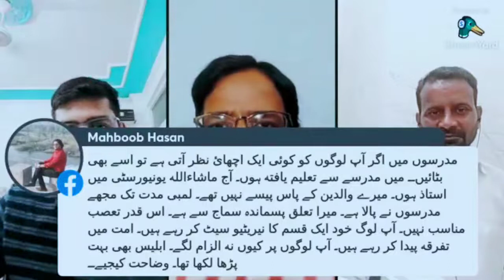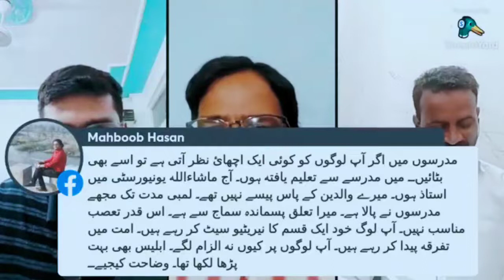मुस्लिम सांप्रदायिकता जड़ में कौन?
उदयपुर की घटना क्या स्वभाविक नहीं थी जब यह नारा लग रहा था 'तोहीन ए रिसालत की एक सज़ा सर तन से जुदा सर तन से जुदा' तब समझ में नहीं आ रहा था कि इस नारे का परिणाम क्या होगा ? जावेद अहमद गामदी साहब लिखते हैं कि पकिस्तान ने अमेरिका और सऊदी की मदद से जो मदरसे खड़े किये, इन मदरसों ने आम मुसलमानों के मन मे यह बात डाली कि हर मुसलमान पर फ़र्ज़ है कि वह जहाँ रह रहा हो वहां इस्लामी रियासत (राष्ट्र) कायम करे और इस्लामी शरीअत लागू करे. इसके लिए वह रसूलल्लाह (सल्लल्लाहो अलैहि वसल्लम) की मिसाल देते है और कहते हैं कि जिस तरह उन्होंने अरब में इस्लामी रियासत कायम की उसी तरह मुसलमानों को भी जहाँ वह रह रहे हों वहां इस्लामी रियासत काय��� करनी चाहिए.

दुनियां में कहीं भी शिर्क (एक खुदा को न मानने वाले लोग) है तो उसे खत्म करने की ज़िम्मेदारी मुसलमानों की है. दूसरा उनको यह समझाया गया कि सिर्फ मुसलमान ही सबसे अच्छे हैं और राज करने का अधिकार सिर्फ उनका है. जो मुसलमान नही हैं वह सिर्फ महकूम होंगे. गैर मुसलानों की हर हुकूमत एक नाजायज़ हुकूमत है. तीसरा यह कि मौजूदा संस्कृति/ज्ञान/सभ्यता यह सब जहालत है, मुसलमानों को 1400 साल पहले की इस्लामी व्यवस्था कायम करनी चाहिए. अपने दार्शनिक रूप में तालिबान हर उस विषय के खिलाफ हैं जो मनुष्यों में तर्क पैदा करता हो. वह मशीनगन का प्रयोग करेंगे पर विज्ञानं पढ़ने और पढ़ाने के खिलाफ होंगे राष्ट्र-राज्य की धारणा को मानो कुफ्र है, सो उनके लिहाज से सिर्फ एक राज्य होना चाहिए, इस्लामिक राज्य. मतलब जेहाद का अंतर्राष्ट्रीयकरण ��ोना चाहिए जैसे कम्युनिस्ट समाजवाद के अंतर्राष्ट्रीयकरण की बार करते थे. अगर यह बातें किसी को सीखा दी जाए तो आप बताएं कि वह क्या अतिवादी/आतंवादी नही बन जाएगा?